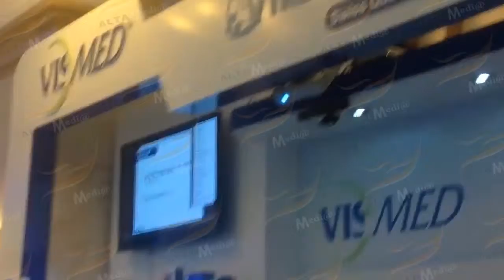[ALTA MEDIA] INTERACTIVE FLOOR SÀN TƯƠNG TÁC CẢM ỨNG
SAN TUONG TAC CAM UNG